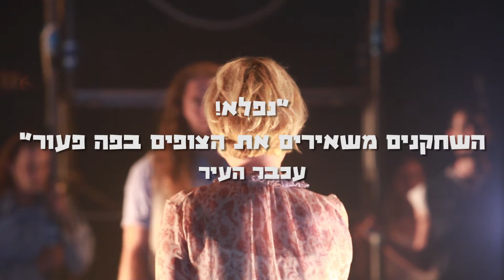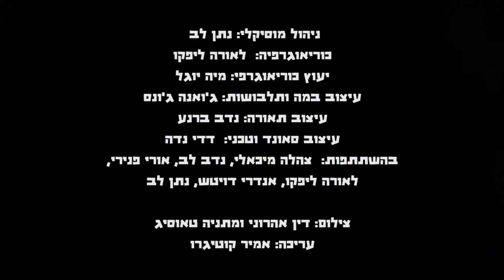בן ושרה - קבוצת התאטרון הירושלמי - טריילר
בן ושרה
שנות ה- 60, הגבולות המוכרים נפרצים. על רקע השינויים, מתפתח סיפור
אהבה בין שרה ובן.
שרה, צעירה שברחה מבית הוריה, מיטלטלת בין עבר והווה, בין חלום ומציאות.
בן, ילד פרחים שחי את ההווה וחולם את רוח התקופה והחופש.
האם השניים יגשרו על הפערים שביניהם? האם יתגברו על הקשיים?
 ההצגה בליווי מוזיקה חיה המחיה את רוח התקופה, האהבה והחופש.

מאת: אילת סלומון עקיבא
בימוי: גבריאלה לב
נהול מוסיקלי: נתן לב
כוריאוגרפיה: לאורה ליפקו
יעוץ כוריאוגרפי: מיה יוגל
צילום: דין אהרוני
עריכה: אמיר קוטיגרו

בהשתתפות : צהלה מיכאלי, נדב לב, אורי פנירי, לאורה ליפקו, אנדרי דויטש, תמר עמר, נתן לב